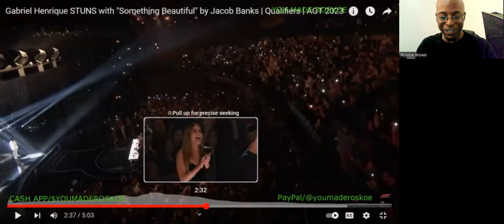Gabriel Henrique Performs "Something Beautiful" On AMERICA'S GOT TALENT | Reaction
I react to an OUTSTANDING live vocal performance by Gabriel Henrique, as he WOWS the judges on AMERICA'S GOT TALENT!!!